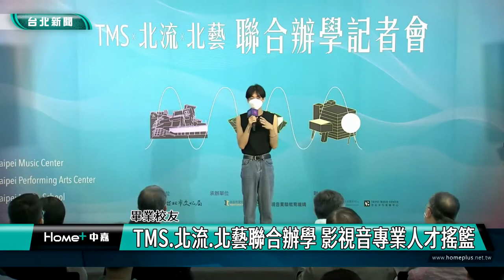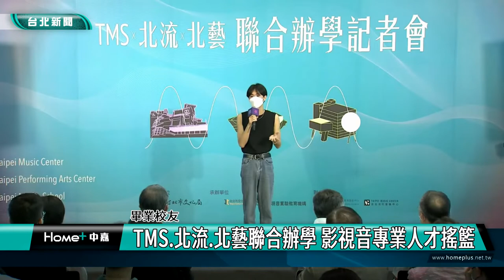影像培訓|TMS 北流 北藝聯合辦學 影視音專業人才搖籃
TMS 北流 北藝聯合辦學 影視音專業人才搖籃

(中嘉新聞記者 翁于珺/南港區採訪報導)
台北市影視音實驗教育機構是全台唯一一所針對高中階段教授影視音製作的專業教學機構，迄今邁入第五年，由北市文化基金會負責辦理學務，今年起，北藝、北流也將參與聯合辦學，讓學生在一流設備師資環境下，習得影視音專業技能。